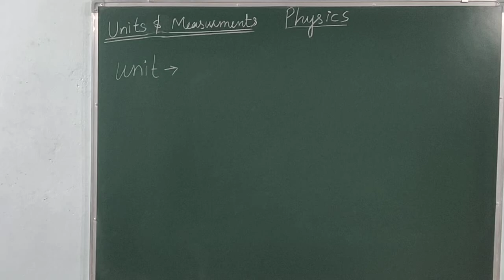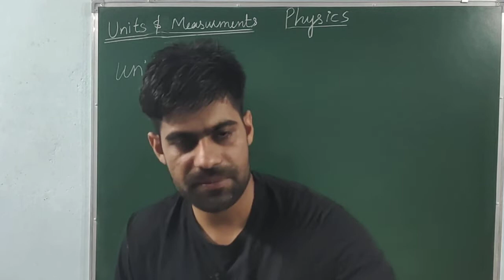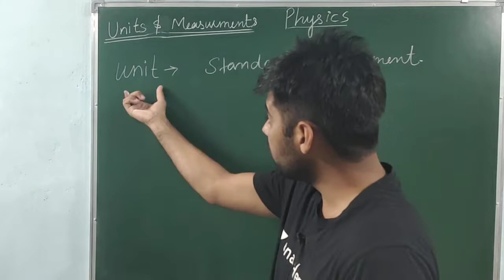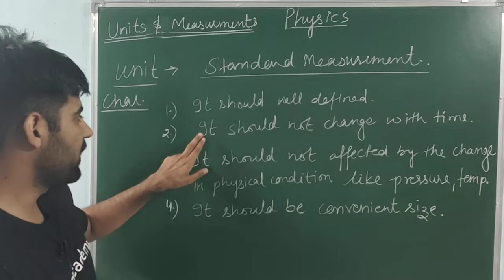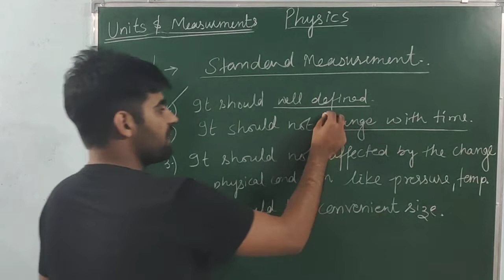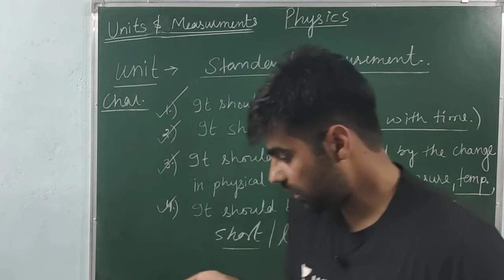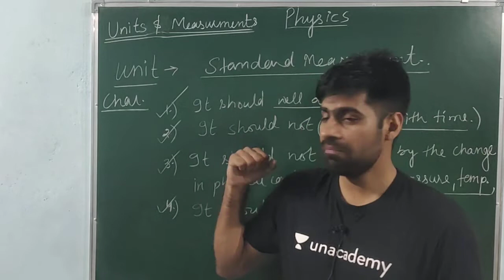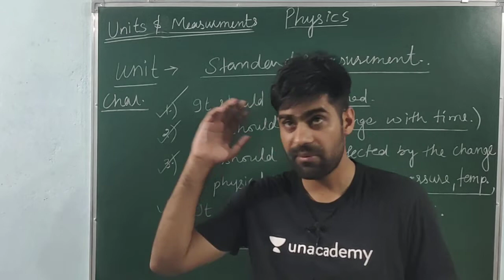Class- 11 || Physical Units / measurements (Lect-2) || units and measurements by Ombir Jindher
Char. of units